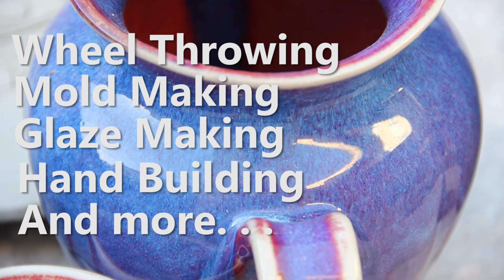Clay ca 2 Draft